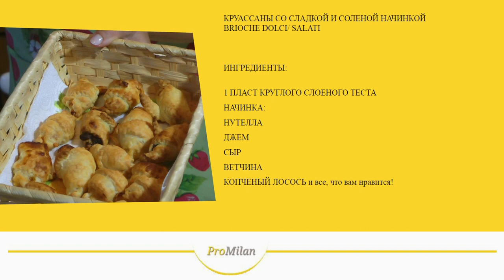Самый простой и быстрый рецепт круассанов из Италии. Получится у всех :-)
Всем привет! Я с 2002 года живу в Италии и хочу рассказать вам о самых простых, быстрых и, самое главное, вкусных рецептах итальянской кухни, которые вы можете приготовить практически в любой точке земного шара. Итальянские бриоши-круассаны. Самый простой, быстрый и вкусный рецепт из Италии! Подробнее на моем сайте в посте